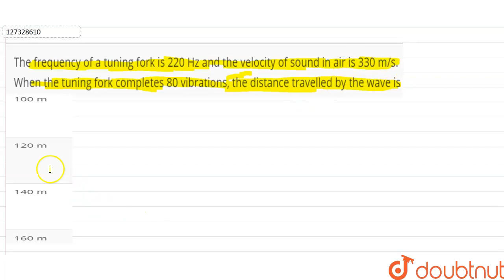The frequency of a tuning fork is 220 Hz and the velocity of sound in air is 330 m/s.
The frequency of a tuning fork is 220 Hz and the velocity of sound in air is 330 m/s. When the tuning fork completes 80 vibrations, the distance travelled by the wave is